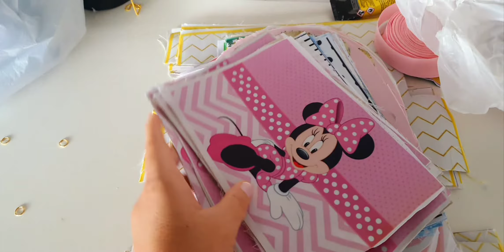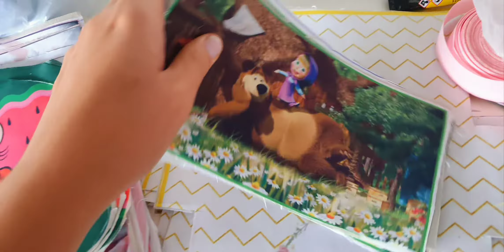Tour pelo ateliê/ segunda semana de janeiro.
vem comigo que vou te mostrar como criar essas bolsas lindas e bombar as vendas do seu ateliê.